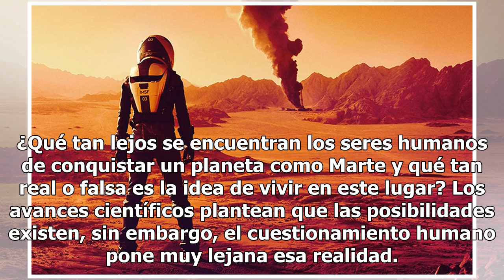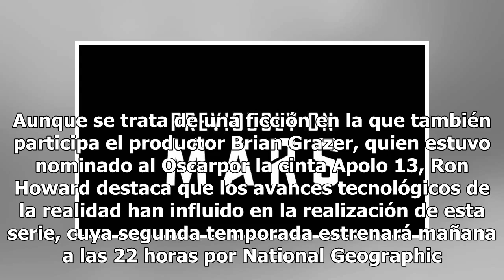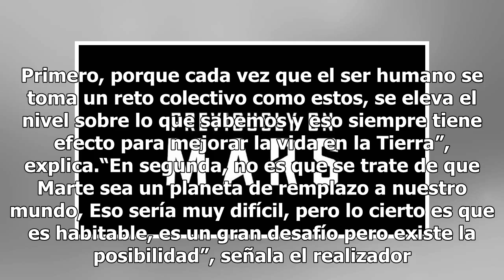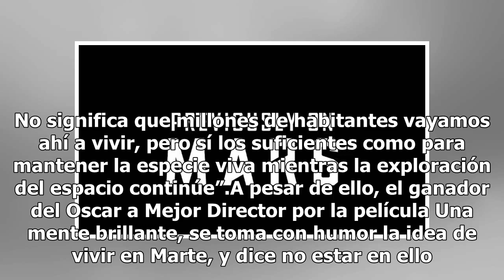A la conquista del planeta rojo, Ron Howard estrena Mars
¿Qué tan lejos se encuentran los seres humanos de conquistar un planeta como Marte y qué tan real o falsa es la idea de vivir en este lugar? Los avances científicos plantean que las posibilidades existen, sin embargo, el cuestionamiento humano pone muy lejana esa realidad. Parte de esa inquietud fue...